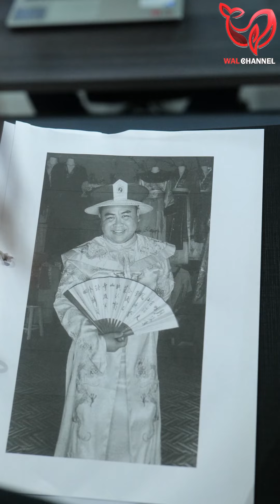นัดสาวมาที่ห้อง"งานนี้มีเซอร์ไพรส์"